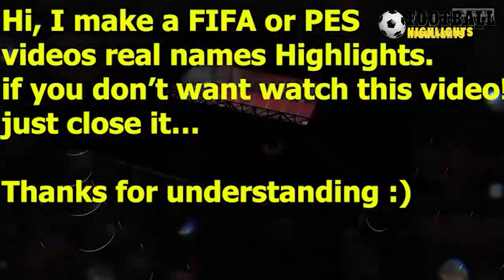Koffi Djidji Red Card Venezia vs Torino 1-1 (FIFA 2021)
Koffi Djidji Red Card Venezia vs Torino 1-1